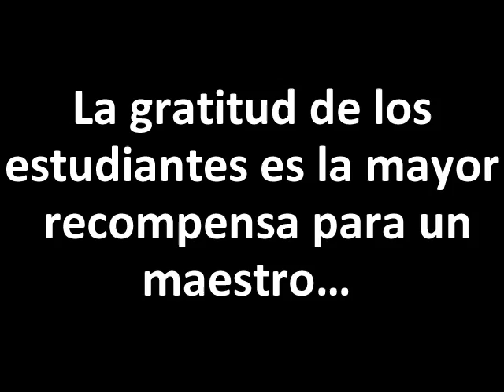BANDA SEMI-ESPECIAL I.E. CAMILO CROUS VILLAGARZON PUTUMAYO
LA GRATITUD DE LOS ESTUDIANTES ES LA MAYOR  RECOMPENSA PARA UN MAESTRO… Lucky Chops   Hello (ADELE COVER)